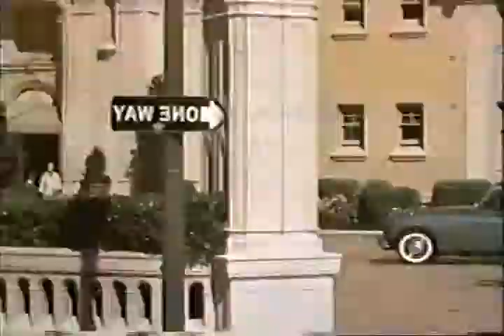4 Vertigo ~ Les LeVeque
2000

Les LeVeque, a New York City-based sculptor turned video artist, has spent the last decade exploring the idea of machine interface by mathematically reprocessing a variety of mass media forms, such as Hollywood films, advertisements, presidential broadcasts, and publicly televised hearings. His use of algorithm and computer interface demonstrates how new technologies reposition the cinema and raise issues of political and theoretical urgency for media practices and activism. Reverse-engineering old technologies like analog film with simple mathematics, he develops a high-tech aura through low-tech means.

The algorithm functions as the spine on which the visual field hangs; rather than being embedded in the machine, these processes expose the machine operations themselves. In 4 Vertigo (2000) and 2 Spellbound (1999), LeVeque employs algorithmic procedures through cutting and pasting by hand one frame per minute of screen time into the editing software Premiere. In these earlier works, he used a time-based corrector, a jitter patch, and old Amiga computers to manipulate the materials systematically exported from the original films. 2 Spellbound reverses every other frame, disposing of the psychoanalytic desires embedded in Spellbound using speed, symmetry, and dance music.

PATRICIA R. ZIMMERMANN